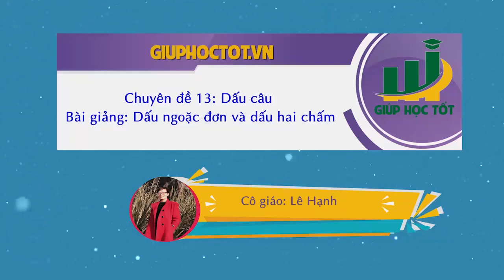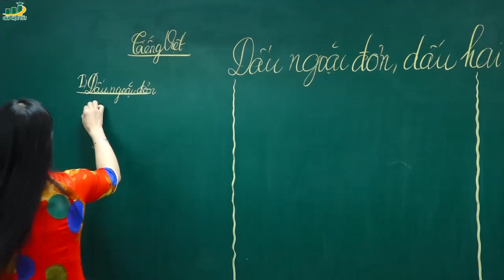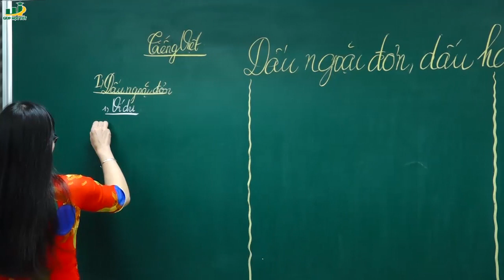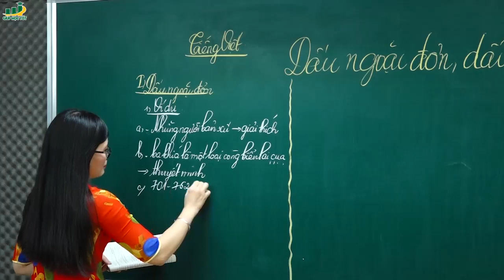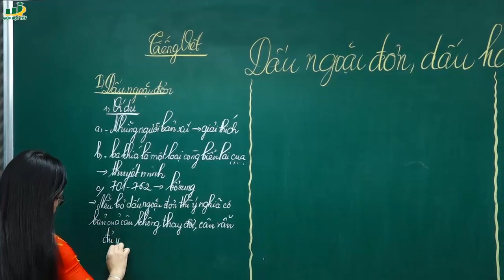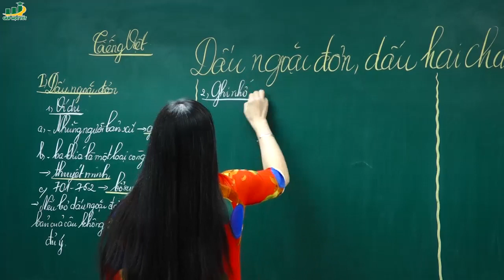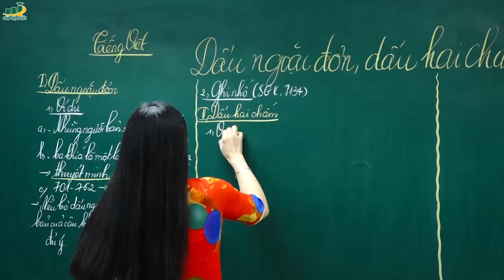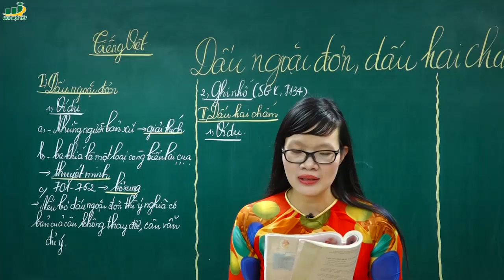Ngữ Văn Lớp 8 – Bài giảng Dấu ngoặc đơn và dấu hai chấm | Cô Lê Hạnh| Tiếng Việt Dấu câu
Bài giảng Dấu ngoặc đơn và dấu hai chấm ngữ văn lớp 8 | chuyên đề Tiếng việt  Dấu Câu

Nội dung bài giảng soạn bài Dấu ngoặc đơn và dấu hai chấm
I. Dấu ngoặc đơn
Dấu ngoặc đơn có tác dụng
a, (những người bản xứ) – giải thích
b, ( ba khóa là một loại còng biển lai cua, càng sắc tím đỏ, làm mắm xé ra trộn tỏi ớt ăn rất ngon) – thuyết minh
c, ( 701 – 762) – bổ sung thêm
Nếu bỏ phần trong dấu ngoặc đơn thì ý nghĩa của những đoạn trích trên không thay đổi, vẫn đầy đủ ý nghĩa.
II. Dấu hai chấm
Tác dụng của dấu hai chấm:
a, Dấu hai chấm dùng để dẫn lời nói nhân vật, lời đối thoại
b, Dấu hai chấm trích dẫn lời nói trực tiếp
c, Dấu hai chấm ở đây để giải thích, thuyết minh cho phần trước đó.